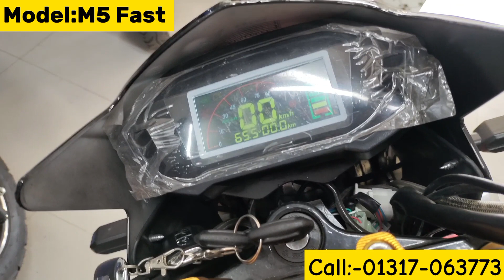M 5 / M Fast ||২০২৪ সালের সবচেয়ে দ্রুতগতির স্পোর্টস বাইক কিনতে চাইলে যোগাযোগ করুন:-📞👉01317-063773👈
আসসালামু আলাইকুম

👉সুখবর 👉সুখবর 👉সুখবর

স্মার্ট M Fast ইলেকট্রিক বাইক
খরচ খুবই কম, মাত্র ৮ টাকার ফুল চার্জে
৯০ থেকে ১০০ কিলোমিটার।

price - 135,000/=পূর্বের মূল্য।
             130,000/=বর্তমান মূল্য।

- আরামদায়ক
- সাশ্রয়ী
- ঝামেলামুক্ত এবং
- আনন্দদায়ক

১০০ভাগ পরিবেশ বান্ধব এবং শব্দহীন।

মটরের ধরন : 72V1200W Brushless মোটর।
ব্যাটারি ক্যাপাসিটি : 72V32Ah লিড-অ্যাসিড
স্পিড মিটার : ডিজিটাল মিটার।
অত্যাধুনিক ব্লুটুথ ডিভাইস সিস্টেম।
ব্রেক সিস্টেম (সম্পূর্ণ হাতে) :
সামনে এবং পেছনে : হাইড্রোলিক ব্রেক।
রিম ও চাকা : অ্যালুমিনিয়াম এ্যালয় রিম, টিউবলেস টায়ার।
চাকার সাইজ : সামনে-পেছনে ১২ ইঞ্চি টেকসই টায়ার
সর্বোচ্চ গতি : ৭০ কিলোমিটার প্রতি ঘন্টা।
প্রতি চার্জে চলবে : ৯০-১০০কিমি ফুল চার্জে।
সর্বোচ্চ ধারণক্ষমতা : ১৮০ কেজি।
চার্জার ইনপুট : 110V/220V
চার্জে দিতে সময় লাগে :6-8 H
রঙ : লাল।
গিয়ার : ১,২,৩ (তিন গিয়ার)
সম্পূর্ণ চার্জিং খরচ : ৮ টাকা ।
নেট ওজন (ব্যাটারিসহ) : ১৩২ কেজি।

আমরা সারাদেশে ডিলার নিয়োগ দিচ্ছি তাই আর দেরি না করে চলে আসুন ডিলারশিপ নিয়ে শুরু করে দিন আপনাদের স্মার্ট ব্যবসা।

অফিসের ঠিকানা:
৭৯/সি/৩, গেট-৩
বিবির বাগিচা,
উত্তর যাত্রাবাড়ী।

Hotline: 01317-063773